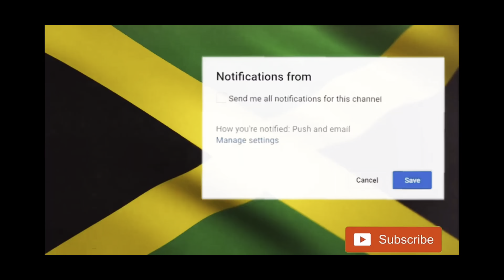PAINTING IS SILENT, AND A SIMPLE TOUCH OF PAINT CAN GIVE YOU A NEW LOOk